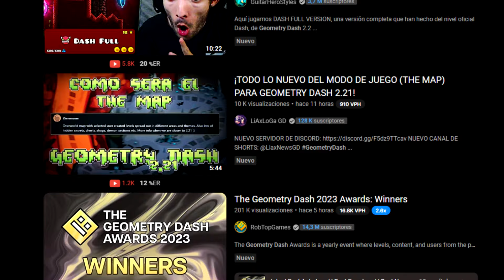POLARGEIST EN 2024...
A qué gustó está mini serie, no?

Nos encontramos con el tercer nivel base de Geometry Dash, como ya es costumbre, será en su versión normal y en la versión 2024. Será que es igual de movido que ¿Back On Track en 2024. ? En el video lo averiguaremos.

Cada día más cerca de los 1k de suscriptores, sé que se puede, pero no puedo solo, así que si quieres unirte a esta cruzada por ser cada día más grandes, ya sabes donde está el botón de suscribirse...

No se olviden que hago directos seguidos, así que para verme en vivo ve (Actualmente no estoy usando Twitch, puedes verme haciendo directos en YouTube)

Mejorando cada día por traer un gran contenido, si nos gusta a los dos, entonces me sentiré completo.

 Video grabado, editado y subido por AfterPlay